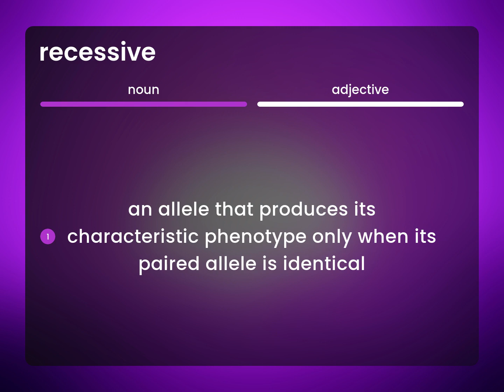Recessive | what is RECESSIVE definition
RECESSIVE in the dictionary